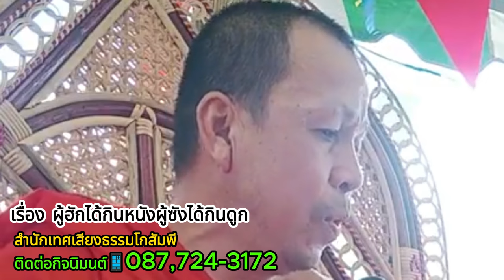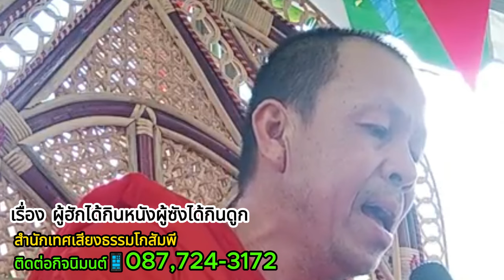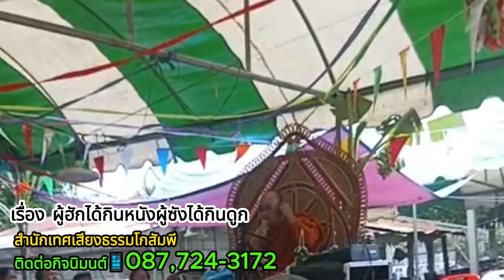ที่สุดเทศน์แหล่อีสาน เรื่อง ผู้ฮักได้กินหนังผู้ซังได้กินดูก